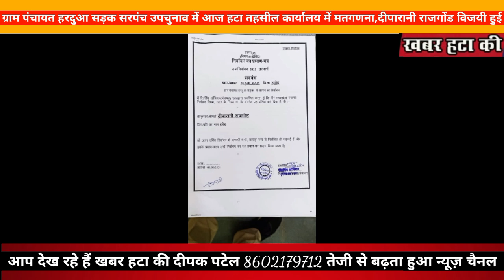ग्राम पंचायत हरदुआ सड़क सरपंच उपचुनाव में आज हटा तहसील कार्यालय में मतगणना,दीपारानी राजगोंड विजयी हुई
Deepak.patel